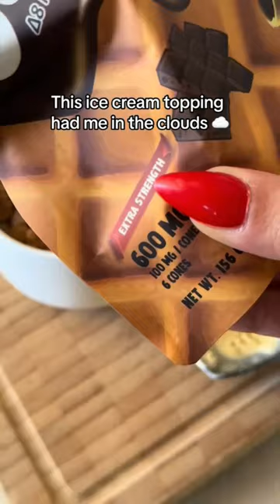Zaza cones 🤝 Ice cream